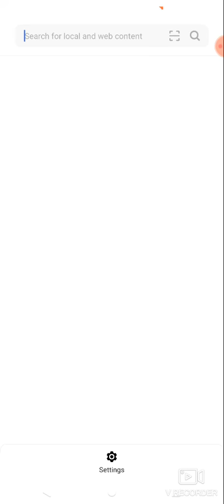I am change my channel Name 🙄🙄🙄😭😭